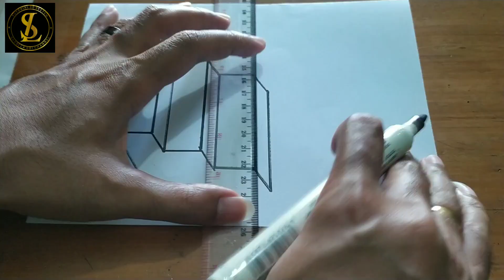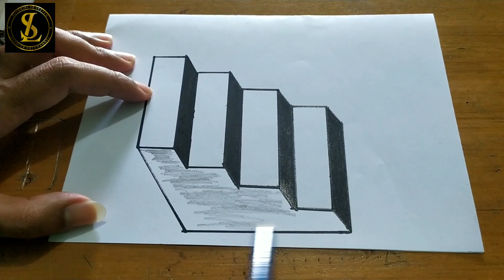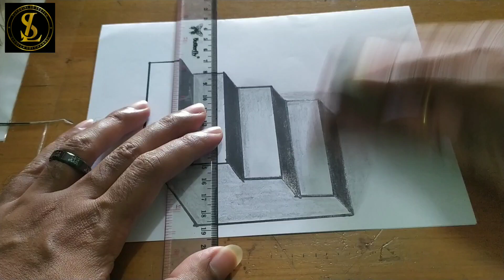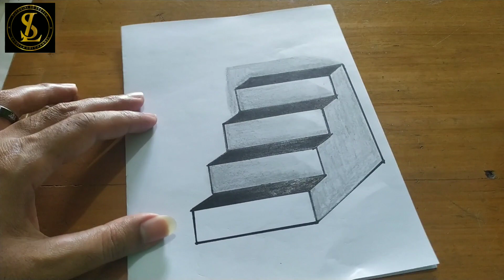cara menggambar 3d tangga diatas dikertas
cara menggambar 3d tangga diatas kertas. mudah buat pemula